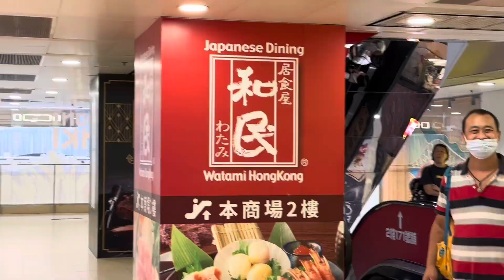Hong Kong Stores Also Found in the Philippines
I've compiled a list of Philippines stores found in Hong Kong! Check them out!